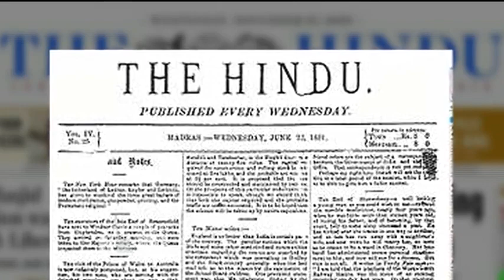India's "The Hindu" Newspaper Stops Printing for the First Time in 137 Years Due to Massive Floods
In India, one of the country’s oldest newspapers, The Hindu, did not print today for the first time in more than a century due to massive rains and floods in the southern city of Chennai. The publisher said it was the first time the daily paper has failed to publish in its entire 137-year history. Local officials say floods have killed 188 people over recent weeks and Indian government has deployed the army to rescue thousands of people stranded in Chennai. We speak with the managing editor of The Hindu, G. Ananthakrishnan. "We don’t know how we’ll distribute the paper tomorrow. It’s going to be very difficult," Ananthakrishnan says. "It’s a deluge."